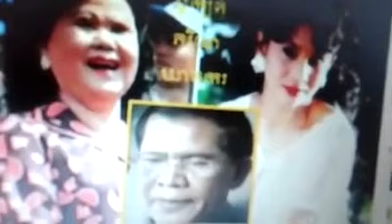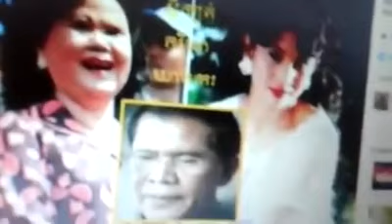Mr. Yin Sem talking about the killing of Ms. Piseth Pilika cased still in mastery.